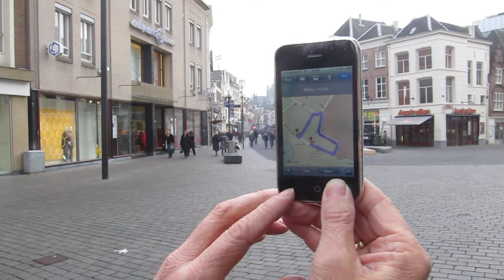Youropi.com Layar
Download de Youropi Layar app en vind voortaan nog makkelijker de weg in de stad naar leuke restaurants, winkels, bijzondere wijken en bezienswaardigheden. Alle info is eenvoudig te raadplegen met je mobiele telefoon (I-phone en Android smartphones).